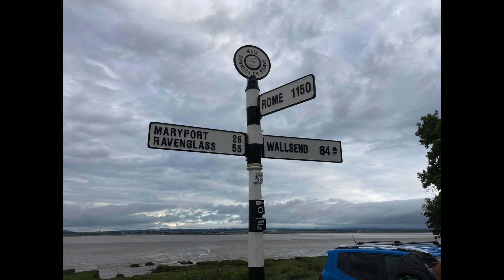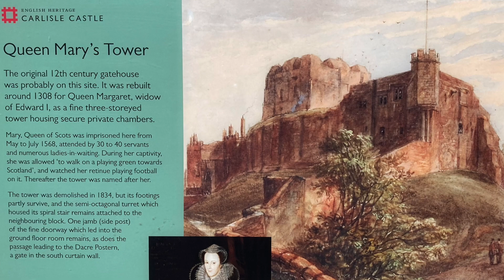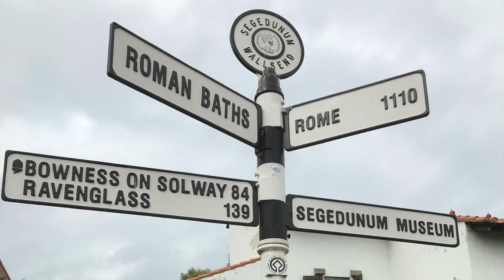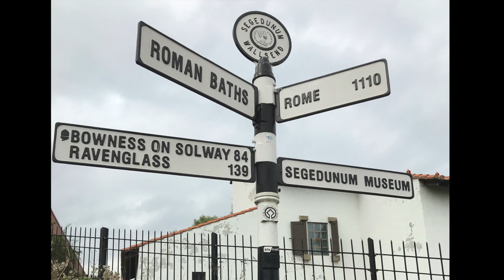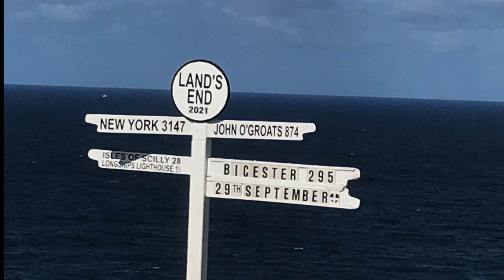Hadrians Wall Trek 2021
This is our Trek in England going from Coast to Coast (Irish Sea to the North Sea) along Hadrian's Wall. The we climbed England's highest mountain (Scafell Pike). We then travelled to the Lake District where we Hiked and Biked. Then it was off to do the Coastal Trek at Lands End and then finished off with a trek of Stonehenge.